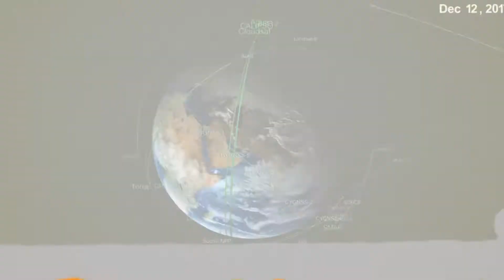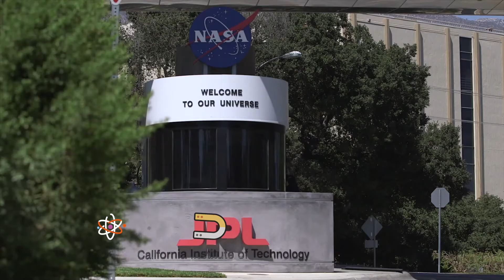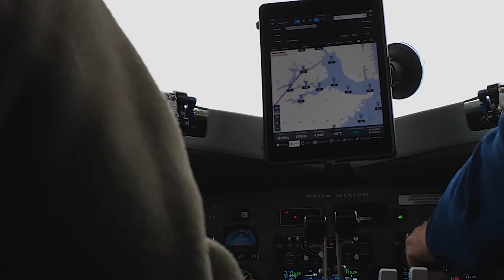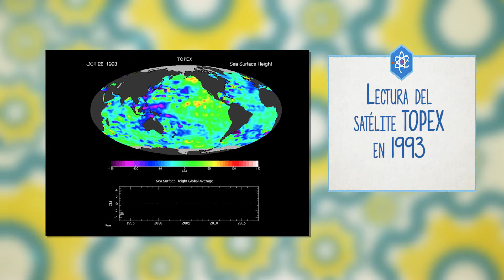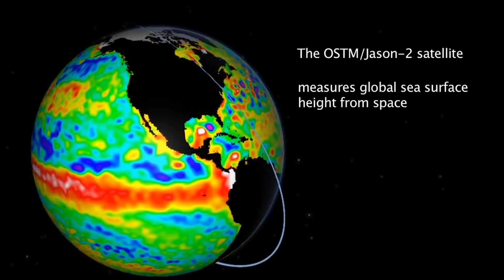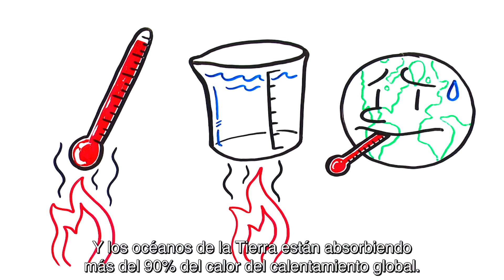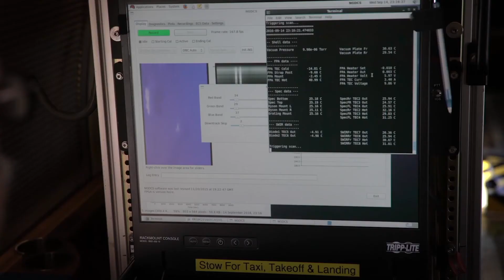Mentes curiosas de la NASA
Les compartimos uno de los segmentos de Mentes curiosas de la  NASA que se transmite todos los martes a las 2:00 PM por @sertvpanama
Conozcamos al Dr. Jorge Vásquez del Jet Propulsion Laboratory-JPL quien nos contará sobre los estudios de los Océanos desde el espacio.